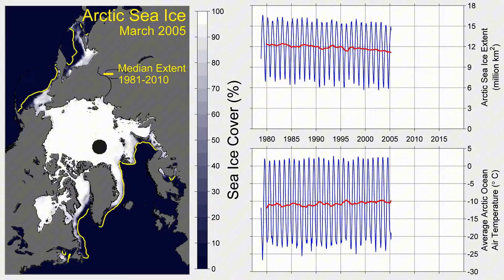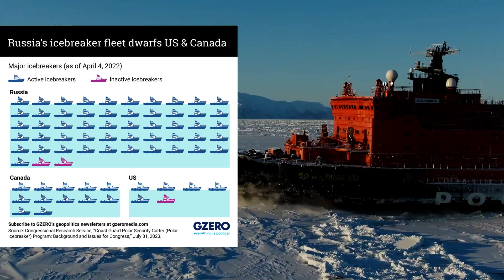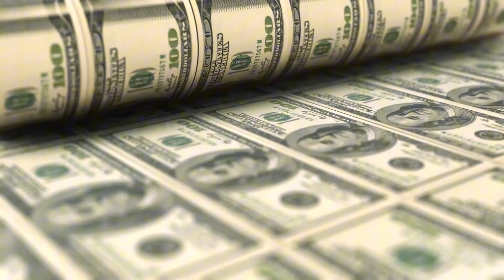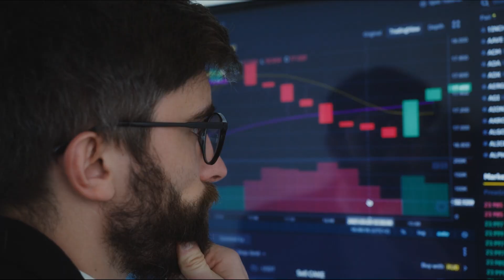The Future of Shipping Lies in the Arctic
Who Will Control the Arctic?

The future of shipping is increasingly linked to the Arctic due to rapidly melting sea ice and the opening of new maritime routes that promise shorter and potentially more economical voyages. As climate change causes the Arctic ice to recede faster than expected, routes such as the Northern Sea Route (NSR) along Russia’s northern coast are becoming seasonally navigable, offering significant reductions in sailing distances up to 40 percent shorter than traditional passages through the Suez or Panama Canals. This can translate into savings in fuel, time, and emissions, potentially cutting transit times by 14 to 20 days between Asia, Europe, and North America. Economic prospects for Arctic shipping are compelling because shorter routes could enable ships to increase the number of voyages per year or reduce operating speeds to save fuel while maintaining delivery schedules. However, despite growing interest and technological improvements such as ice-strengthened vessels, the Arctic shipping industry still faces significant challenges. These include unpredictable and harsh environmental conditions, such as sea ice, icebergs, and severe weather, which complicate navigation and pose risks to maritime safety. Additionally, restrictions on ship size due to narrow, shallow straits limit what vessels can traverse these routes.  Nonetheless, the Arctic shipping future is far from certain. Limited operational windows, environmental risks, and higher costs related to icebreaker escorts or specialized ship classes mean the Arctic is unlikely to fully replace traditional routes soon. Rather, it will serve as a complementary corridor, adding capacity and flexibility to global maritime trade. Moreover, environmental concerns such as the vulnerability of fragile Arctic ecosystems to pollution and accidents necessitate cautious and well-regulated development.

Narrator:
BlueSky account: @vawill89.bsky.social

Song: Cotton
Song: Easy Day